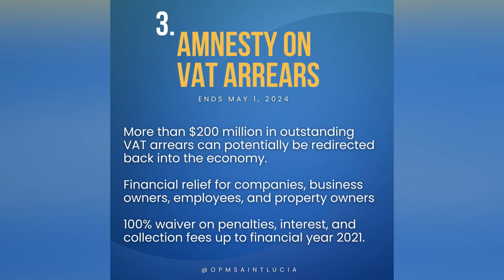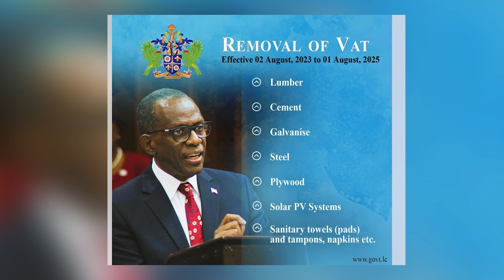GOVERNMENT ADVANCES PLANS TO ADD SANITARY TOWELS TO PRICED CONTROL LIST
With the backing of Prime Minister Hon. Philip J. Pierre, the government has initiated plans to end period poverty in Saint Lucia. The government is considering broadening its list of priced-control goods to include sanity towels, napkins and related products.

In July 2023, the legislature approved Prime Minister Pierre's affirmative resolution to eliminate VAT on sanity towels, napkins and related products to lower retail costs by 12.5% for Saint Lucia's women and girls.